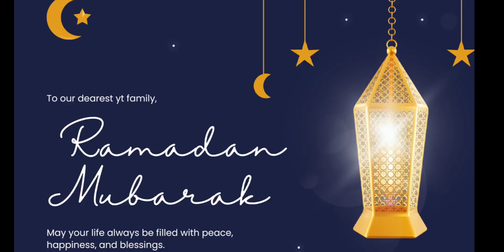Ramzan mubarak coming soon status 2023